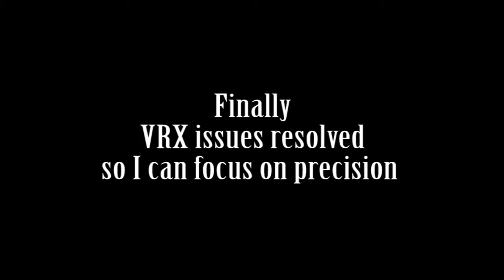WAWA REJSERS Feb25th